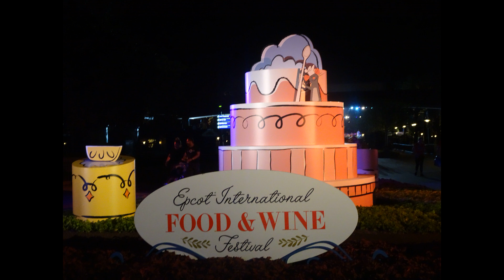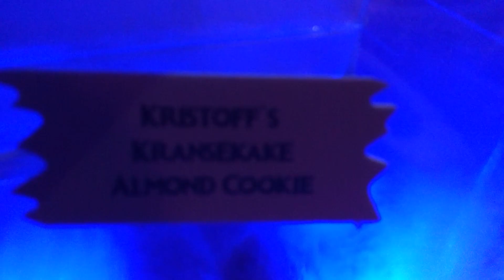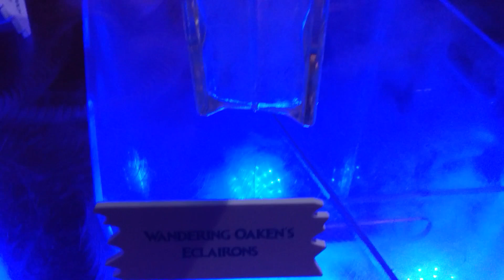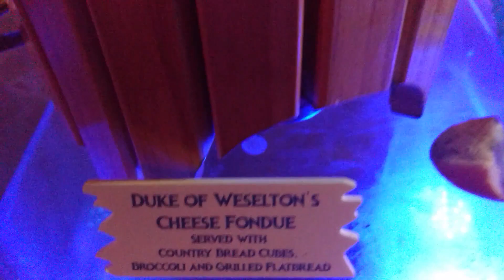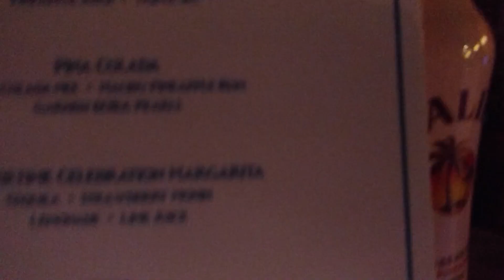Frozen Ever After Dessert Party with Illuminations!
Epcot's Frozen Dessert Party with special seating for Illuminations!
Special visit from Brad Hughes!